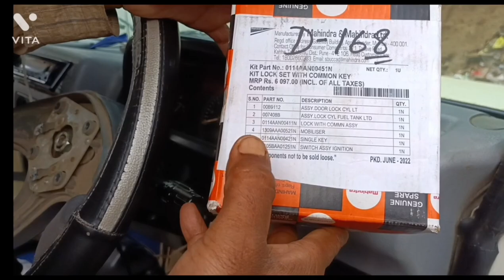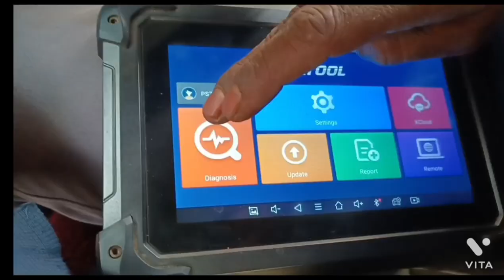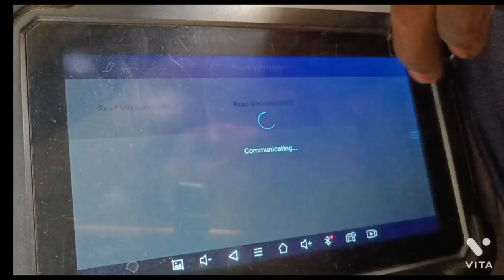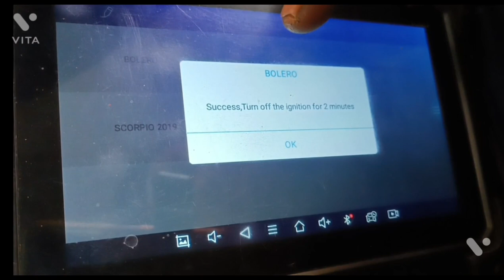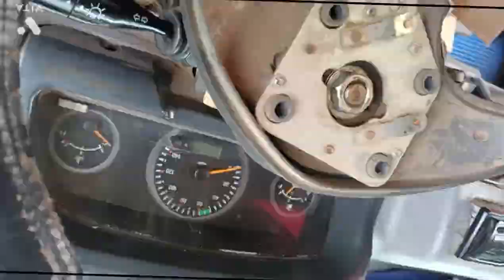Bolero pickup Bs 4 start problem key programming fault code p132 p183f